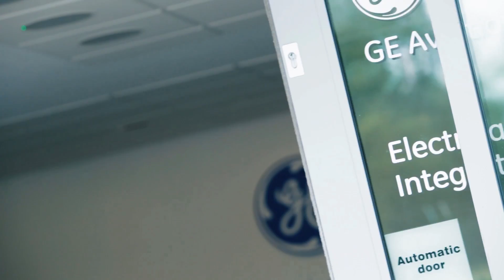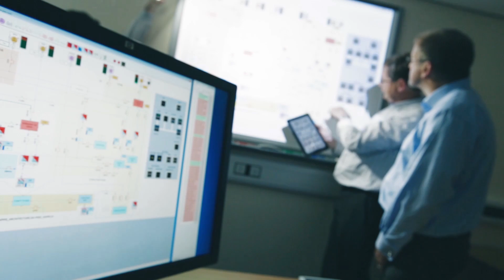GE Aviation - Smart power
At GE Aviation we believe that to help an aircraft become more efficient we need to deploy and use alternate energy sources.   Listen to our UK team discuss how they are evaluating hydrogen fuel cells and a potential alternative to ram air turbines (RATs) or even auxiliary power units (APUs).